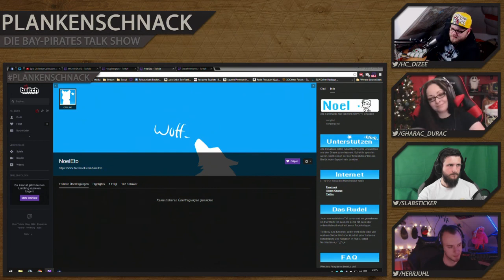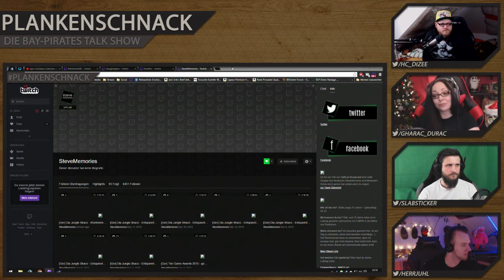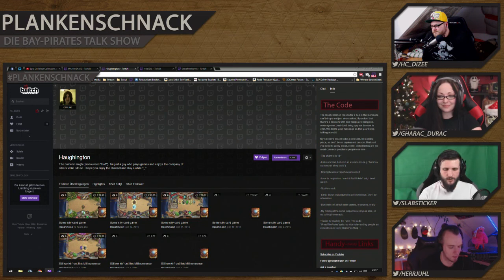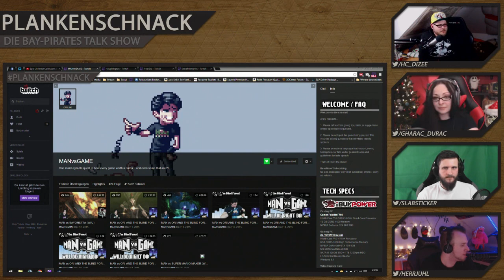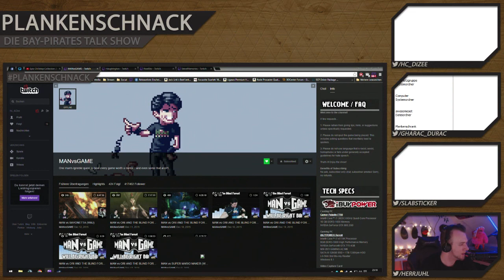#8 Plankenschnack - Thema: Stammtischschnack | mit thisEguy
#8 Plankenschnack mit @DJ_Energizer @slabsticker @Salista_zockt @hc_diZee  - Thema: Stammtischschnack